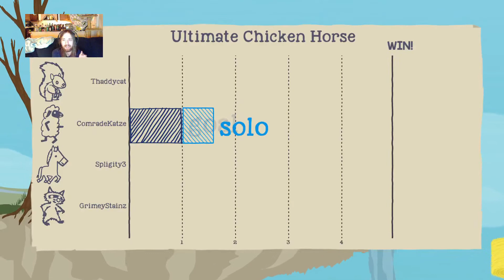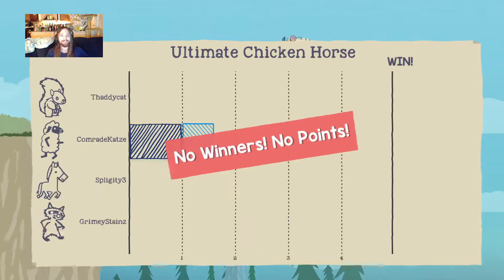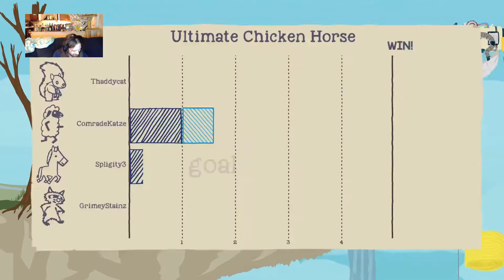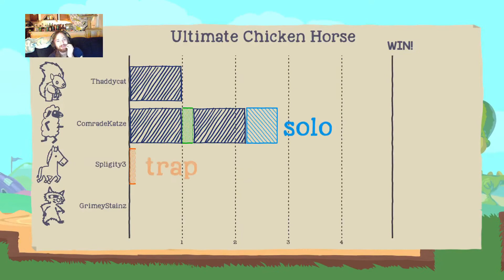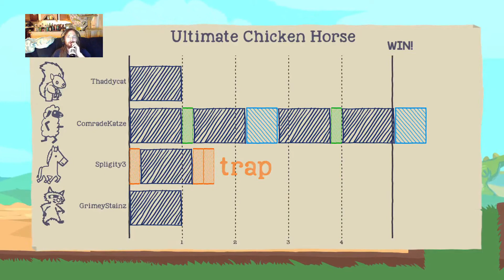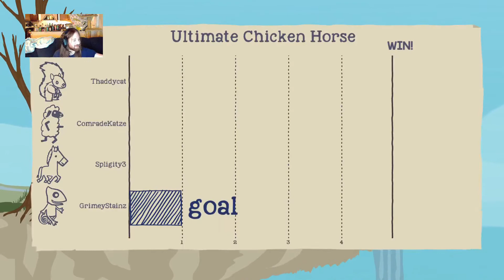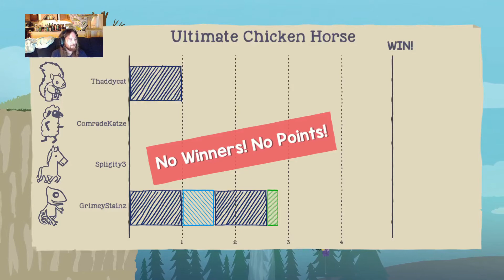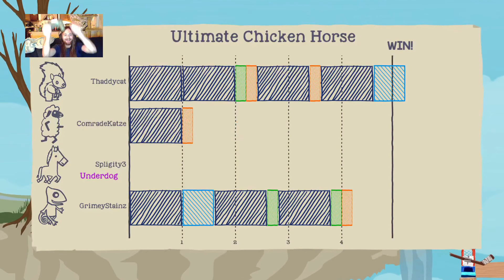More Chickeydoo for the Soul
Ultimate Chicken Horse is just too gosh darn fun!